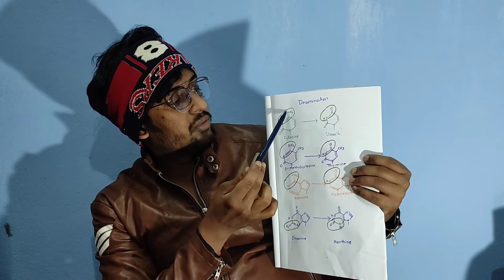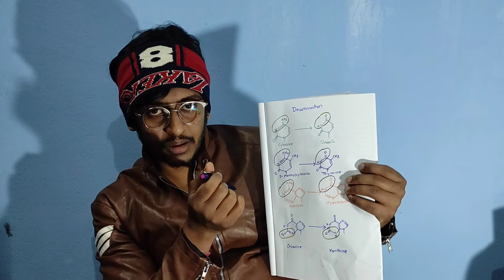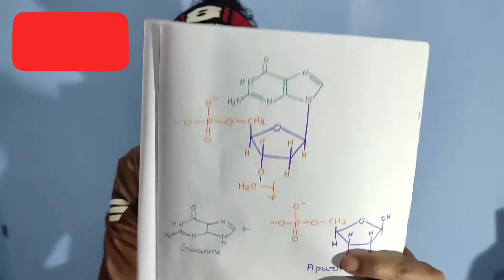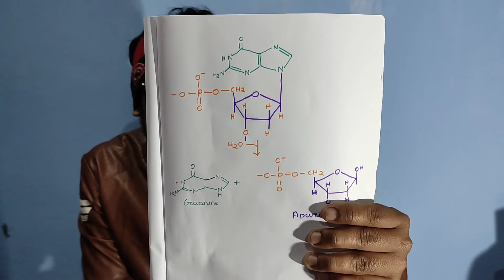Deamination and depurination in DNA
Purine and pyrimidine bases of dna shows spontaneous alteration in DNA. The rate of this alteration process in very slow. On the other side cells show low tolerance level of such alteration process.

in deamination process of alteration cytosine transformed into uracil, adenine transformed into hypoxanthine, guanine transformed into xanthine and 5 methlycytosine transformed into thymine.

why DNA contain thymine rather than uracil

uracil which is formed from deamination of cytosine recognized as foreign component. There are several repair mechanism inside cell that repairs this lesion. But if dna contain uracil, in this case it is very difficult to distinguish normal uracil and the other uracil formed by deamination of cytosine.

Depurination is process in which N beta glycosyl bond is cleaved and releases purine or guanine.
Guanine is separated from deoxyribose sugar. This type of lesion is called as ap site or a basic site or apurinic site or apymidinic site.